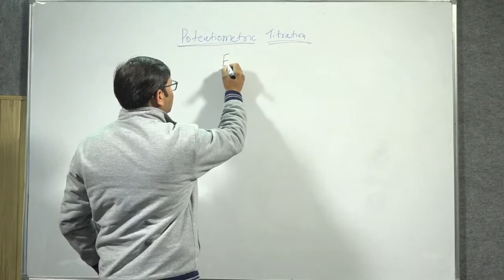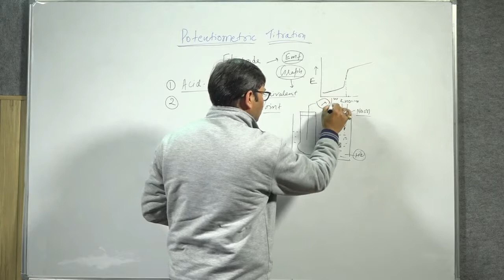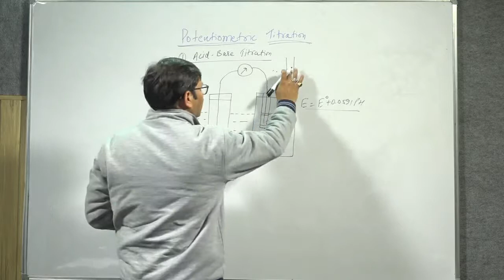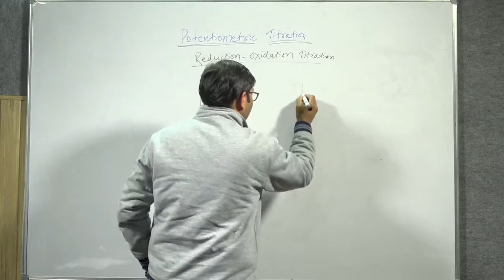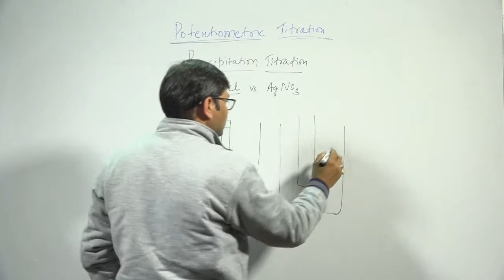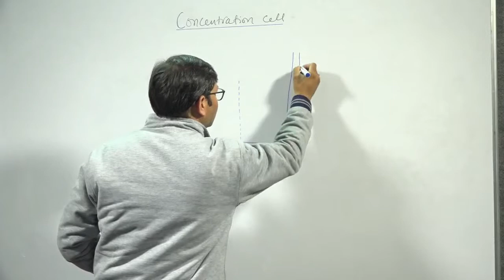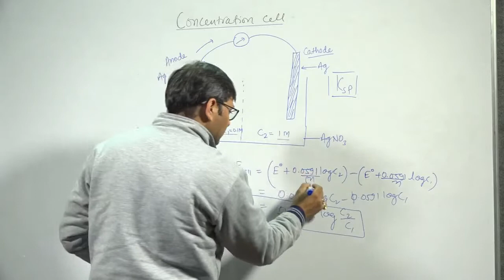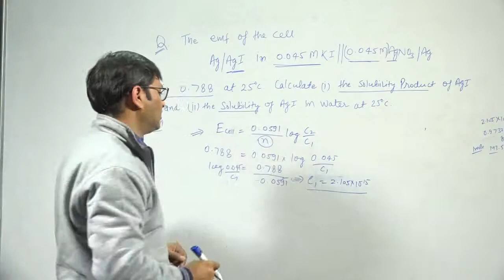Potentiomination titration concentration cells By Dr Hmeant K Joshi